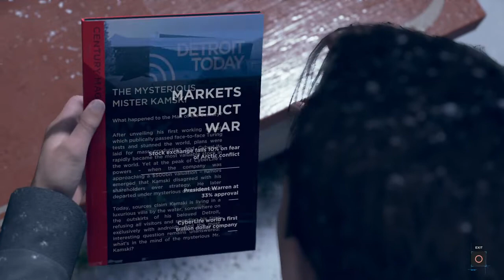Detroit Become Human The Bridge Hank shoots Connor Just a Machine Trophy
Up to this chapter, I've been playing Connor to wind up Hank